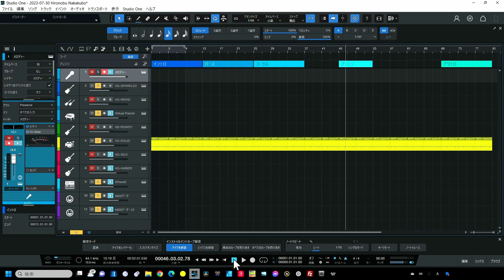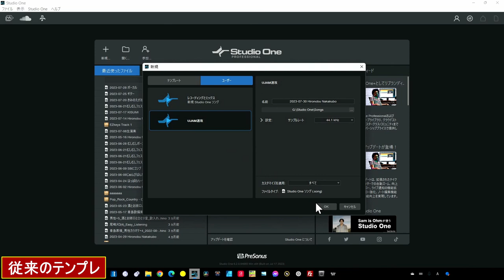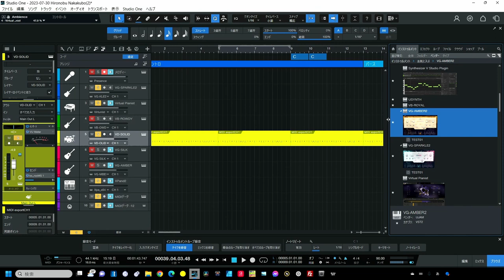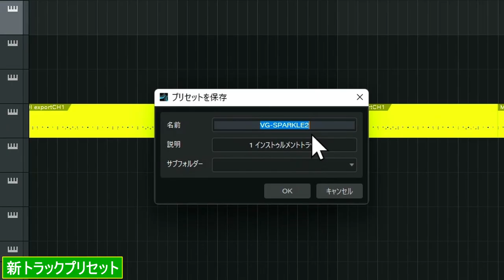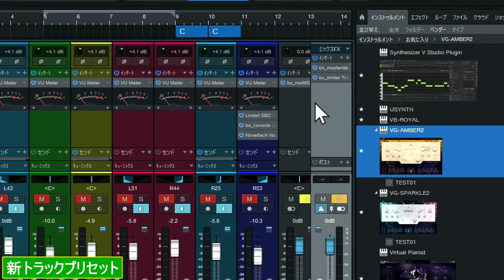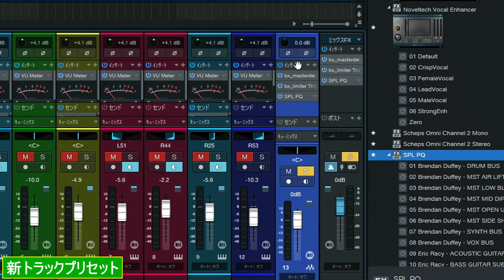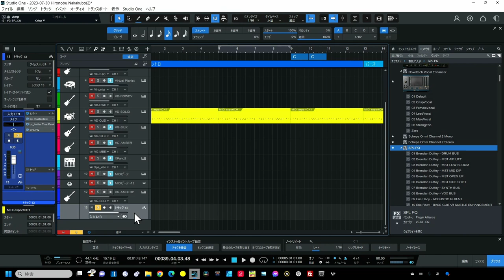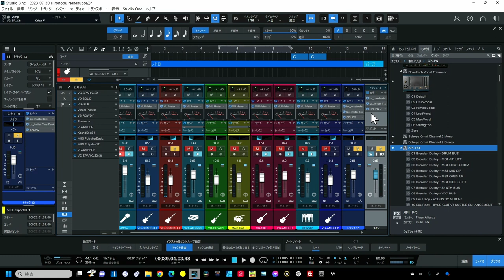【StudioOne6】絶対覚えたい最強時短術 トラックプリセット機能はテンプレートの常識を変えました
トラックプリセットをうまく使おう